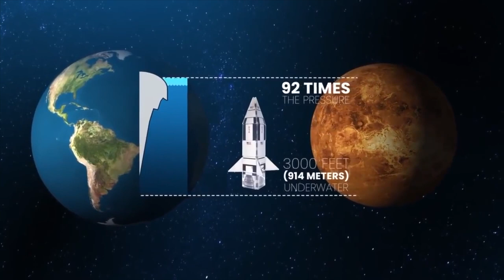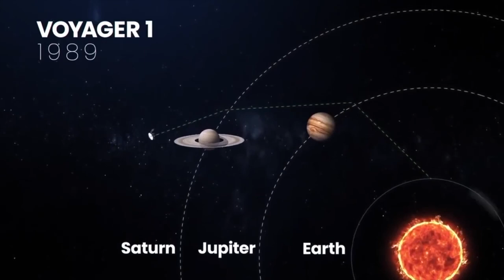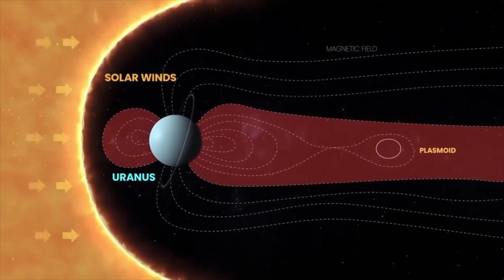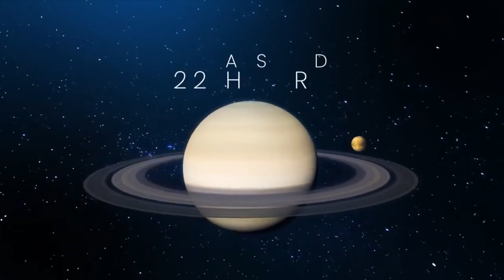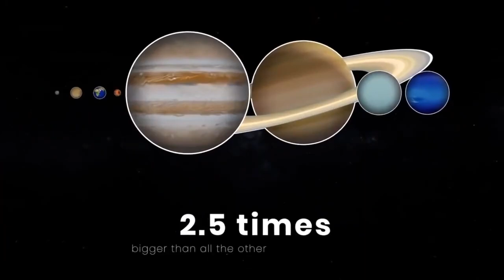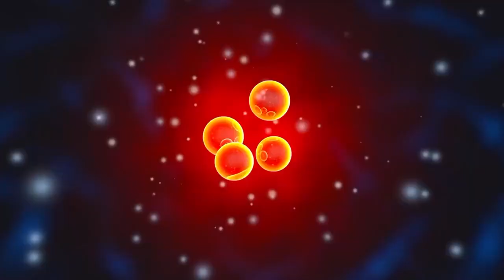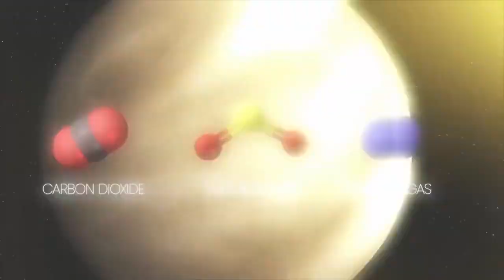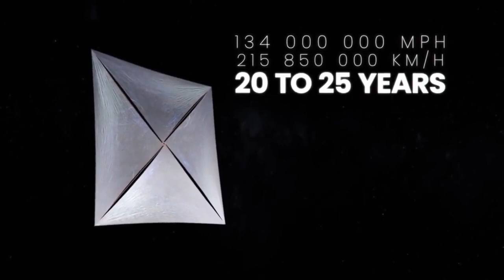space documentary 3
The strange things in the universe